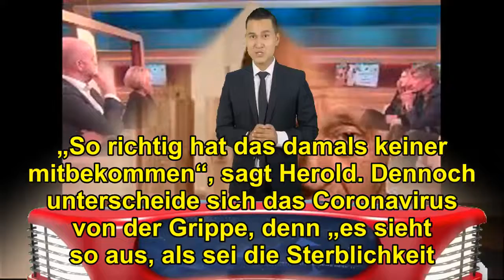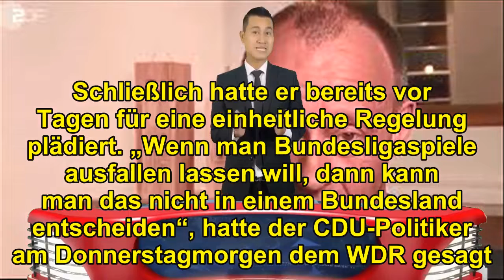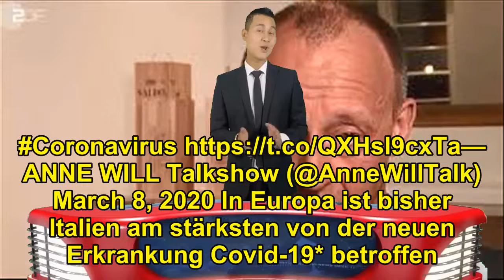Wissenschaftler warnt bei „Anne Will“: Panik und Hysterie, „bis in die Absurdität hinein“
Das neuartige Coronavirus breitet sich nun auch in Deutschland rasant aus. Anne Will beschäftigt sich in der ARD am Sonntag mit der Frage: „Wie berechtigt ist die Angst?“